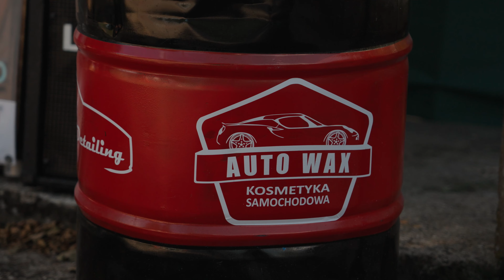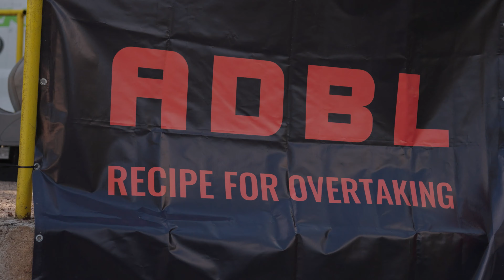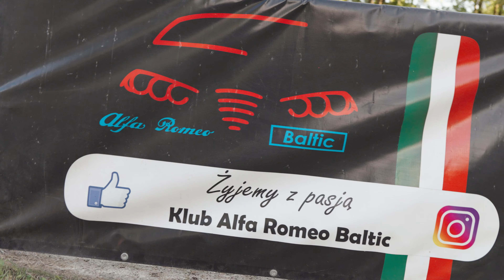Alfa Piknik Day 2022